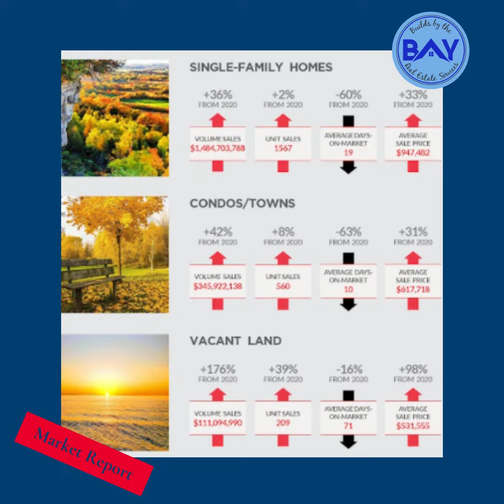September Housing Market Report (2021)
🚨The latest Southern Georgian Bay market report is out 🚨📈 Check out these numbers & this quick video on what is happening in this hot real estate market 🏡

Trish Duncan, REALTOR®
Royal LePAGE Locations North

** Market report images provided by Royal LePage Locations North Brokerage.